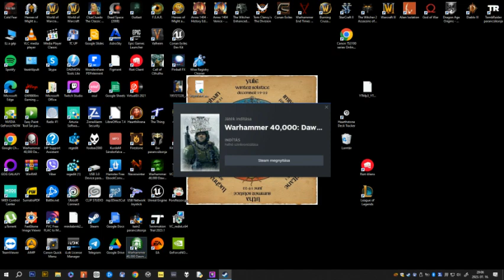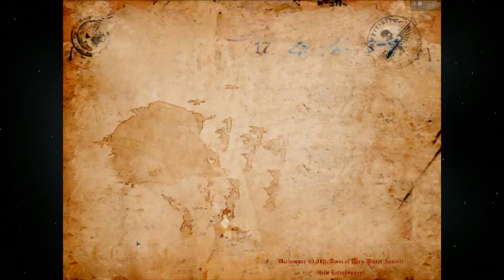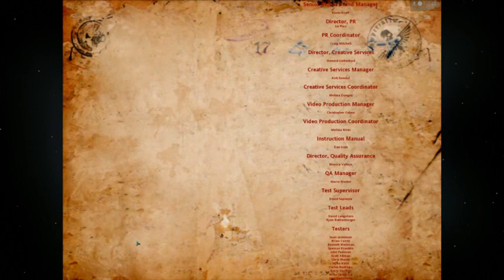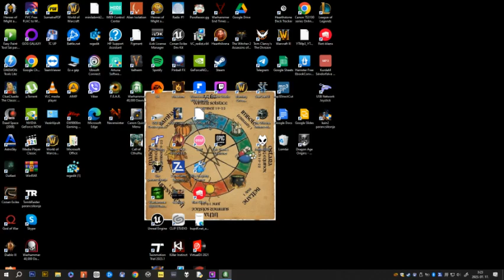Warhammer 40k Dawn of War Winter Assault Káosz Kampány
Warhammer 40k Dawn of War Winter Assault Káosz Kampány végigjátszása.
Az utolsó előtti küldetést harmadik próbálkozásra sikerült megoldani,a fealadat bonyolultságának bemutatásaként az első két próbálkozást is benne hagytam.